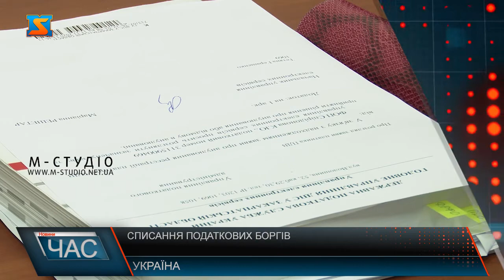Списання податкових боргів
У Головному управлінні ДПС у Закарпатській області нагадують, що у разі погашення у повному обсязі платниками податків суми податкового боргу, що виник станом на 1 листопада 2020 року, та за умови сплати поточних податкових зобов’язань у повному обсязі, штрафні санкції і пеня, що залишилися несплаченими на дату повної сплати такого податкового боргу, підлягають списанню у порядку, визначеному для списання безнадійного податкового боргу, за заявою платника податків.Платників податків, які мають право на участь у процедурі можуть подати заяви до 9 червня 2021 року до контролюючого органу.